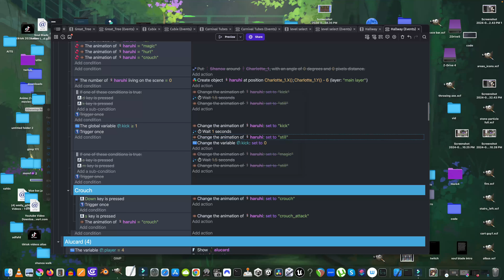roughing up some enemies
There are many questions that remain absent from the pages of medieval lore.

Can a witch withstand a punch to the face?

Can an armored knight or a skeleton withstand a punch?

Can a bird withstand a punch?

Does Alucard get a coolness bonus for using his fists when he has weapons?

Why has this been omitted form the histories, what does this say about Alucard’s power and historical lore, and can advanced knowledge of alchemy be used to find the answers?

It may all be left to speculation